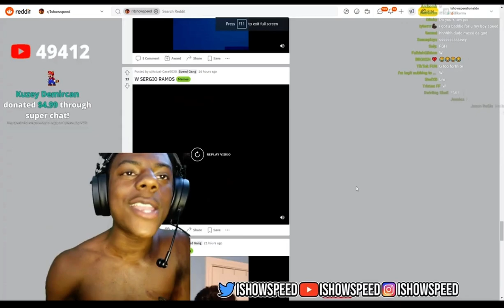IShowSpeed Reacts To Sergio Ramos Singing About Him 😂